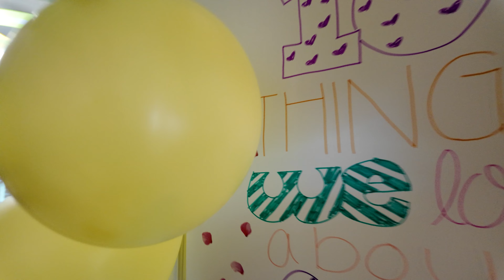weekly vlog | birthday celebrations + @PictionaryonTV | Aaronica B. Cole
Thank you so so so much for the love on my last vlog. I'm still learning what should go in these, good edits, etc so your feedback is so valuable!
This week we celebrated my middle baby's birthday. I had a little breakdown that was definitely exacerbated by pain. I got some good next steps with my legs while feeling a little under the weather. Last minute, I was invited to an HS (hidradenitis suppurativa) forum that was incredible and I got quality time with some of my nieces!
Here are some links to content I made this week that goes into more detail to events of the week: